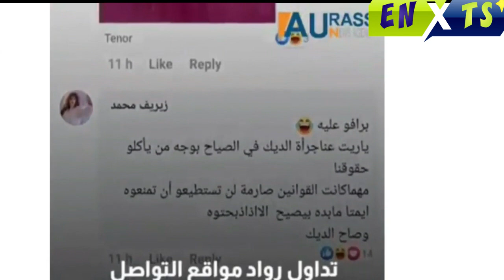بالفيديو التفاصيل الكاملة لإعتقال السردوك بسبب السفارة الإيطالية في الجزائر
إعتقال سردوك في الجزائر
قصة اعتقال السردوك  قصة الديك (السردوك) الذي تم اعتقالة في الجزائر😅 ..اغرب قصة حقيقية😅😅

قصة إعتقال السردوك ((الديك)) في الجزائر التي صنعت الحدث في مواقع التواصل الإجتماعي

القبض على ديك جزائري "بسبب صياحه"
القبض على ديك جزائري "لإزعاجه دبلوماسية أجنبية بصياحه"
جدل على منصات التواصل الاجتماعي في الجزائر بعد ادعاء رجل قيام رجال الشرطة بالقبض على ديكه "لإزعاجه دبلوماسية أجنبية" بصياحه
السردوك
إعتقال ديك في الجزائر بسسبب ديبلوماسية إيطالية
الديك